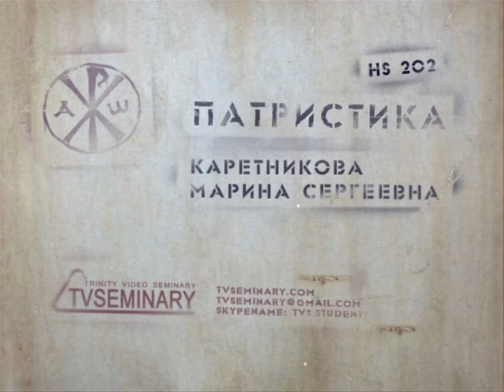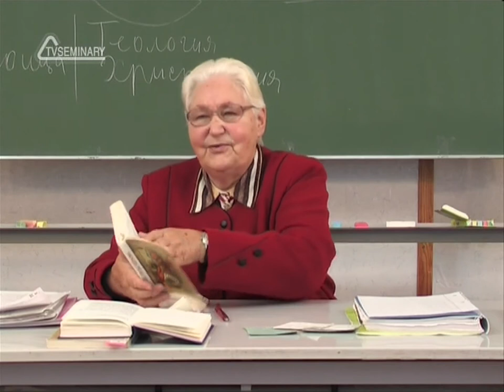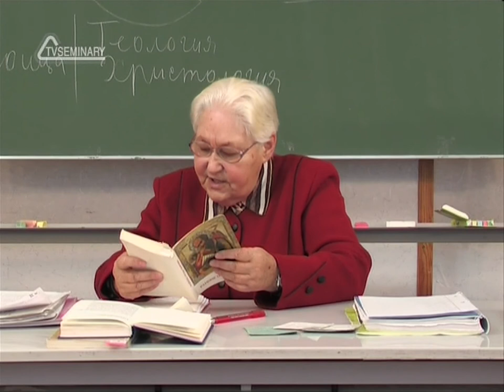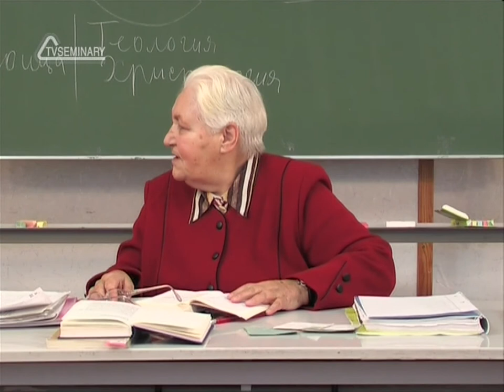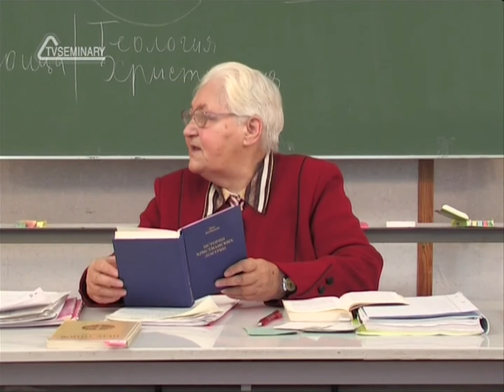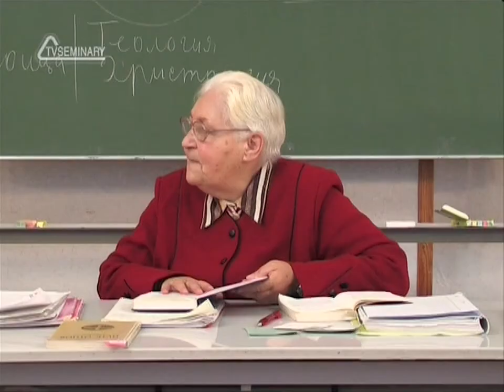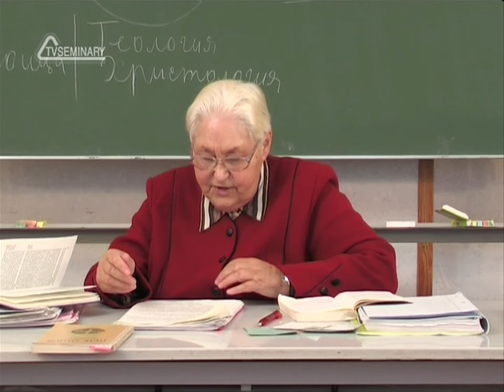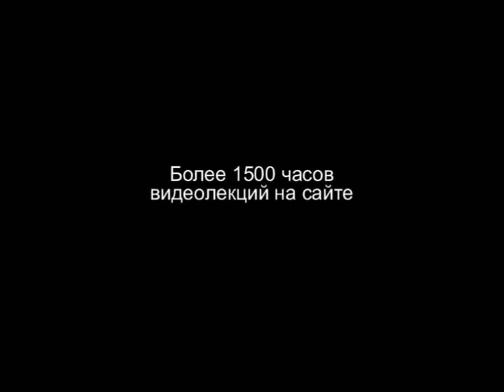TVS HS202 Rus 6 Раннехристианская церковь Характеристика писаний ранних отцов